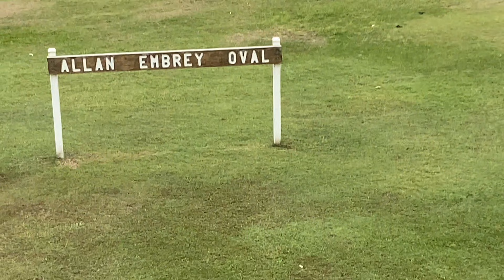First Gameday Vlog! Hervey Bay Bombers vs Bay Power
AFL Wide Bay Hervey Bay Bombers Vs Bay Power U17s 2024 Round 8
Hervey Bay Bombers 1.4 / 4.4 / 4.2 / 2.4 / Total 11.14.80
Bay Power 0.1 / 0.0 / 1.1 / 0.0 / Total 1.3.9

Goal Scorers
Bombers: Olly 4, Keith 3, Brock, Lyncoln, Diesel, Joseph
Power: Zac

Bests
Bombers: Oliver, Brock, Cohen, Keith, Lyncoln, Brooklyn
Power: Kaden, Cooper, Thomas, Zac, Koban, Cohen
Pinpoint Kicking Aid
Password: Herveybay2024
$50 to be won!!! ^^^
Code: 160336
For any enquiries or questions, you can reach out by email.